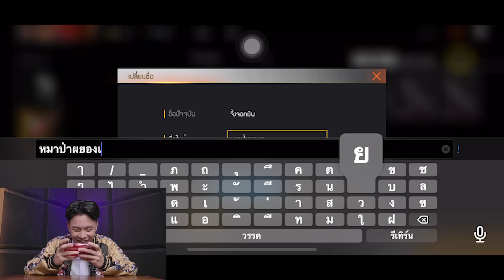Whyโจ๋ EP.55 เปิดสกินก่อนใคร เว็ดดิ้ง อินเลิฟ รับวาเลนไทน์ s19​​ freefire​​ ฟีฟาย​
วันนี้เหว่ยจะมาเปิดสกินใหม่ "เว็ดดิ้ง อินเลิฟ"ในเกม freefire พร้อมกับเล่นโชว์สกินให้ดู จะเป็นยังไงดูคลิปเต็มได้เลยครับ